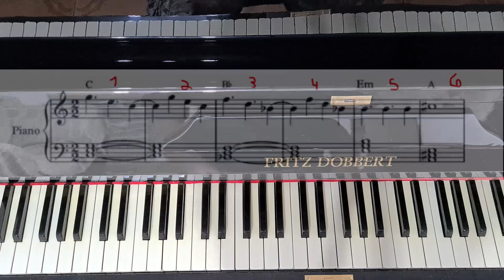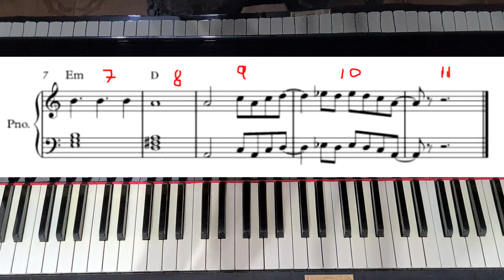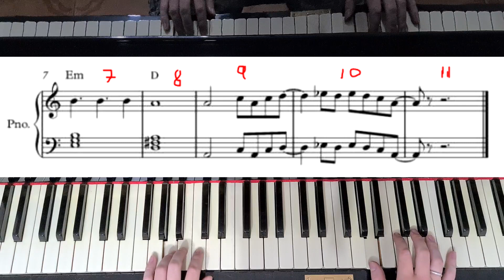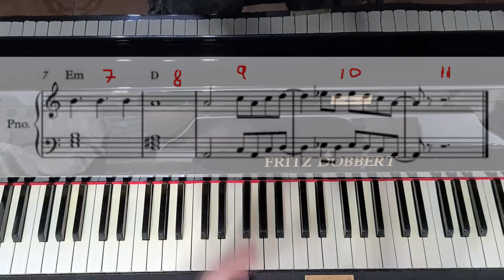Como tocar a Música do Jornal Nacional no Piano - Academia de Piano